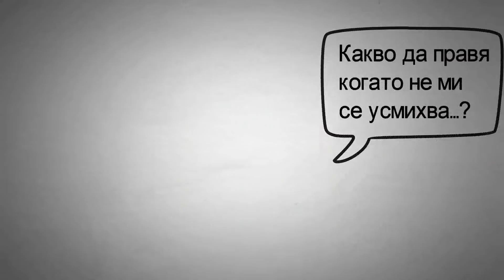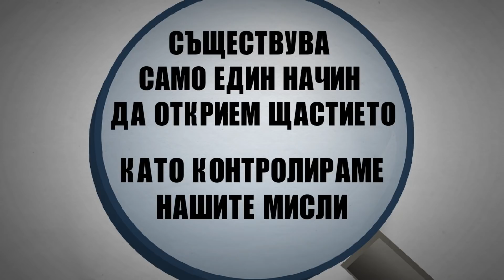Как Винаги Да Оставяме Добро Впечатление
Хей Хей Хей! Хапче В Душата тук. В това видео съм описал подробно колко е важно да се усмихваме и как това променя не само нашия живот, но и на околните. Enjoy!
Мислете позитивно, любящи мисли да са ви в главата само.

Бъдете от първите абонирали се за бъдещия най-голям
канал за  Вдъхновение и Самоусъвършенстване в YouTube България !
Хапче има и В Душата на Facebook и Instagram. Там ще публикувам снимки и мисли които не мога да качвам тук. Ще споделям как да се превърнем в по-добри, по-успешни и обичани хора. Който иска разбира се ;)

Източници:
-Личен Опит
-Книги: How to Win Friends and Influence People by Dale Carnegie